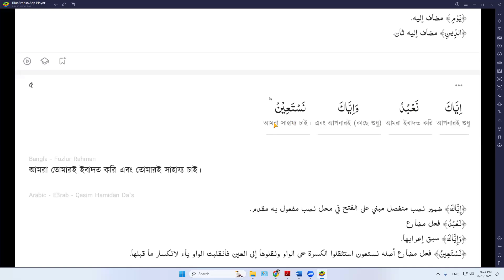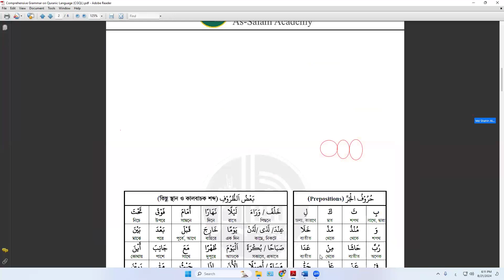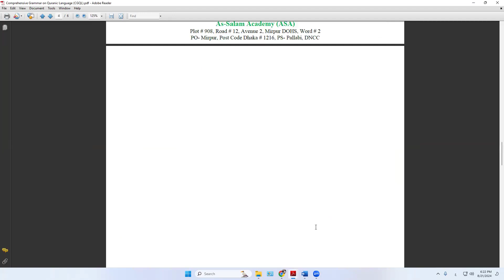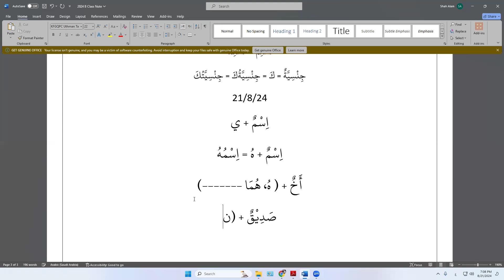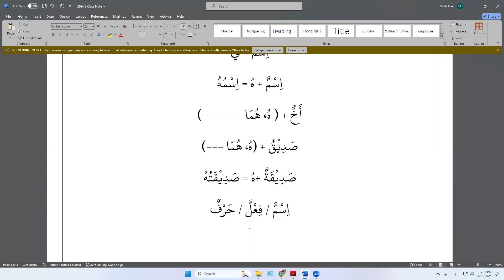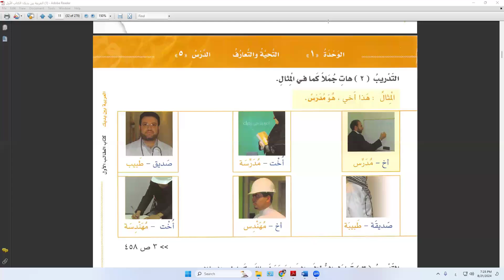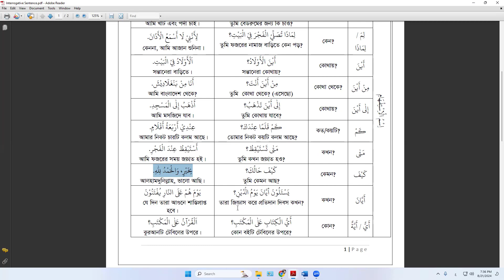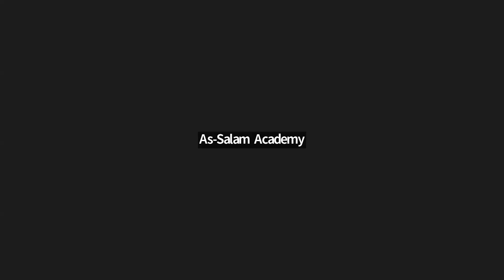Lecture # 3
Arabic Elem